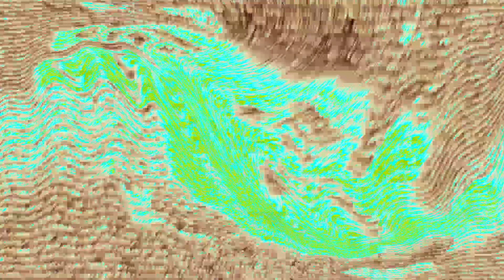An Audio Effect I'll Call ''Samariumup V2''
Element 62 To PTE